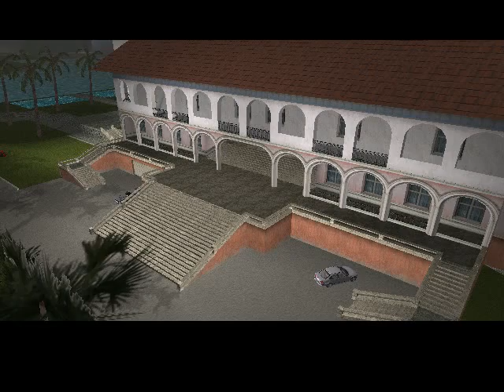gta vice city